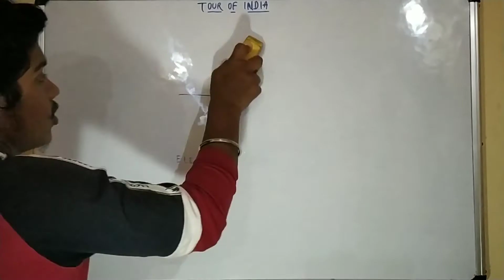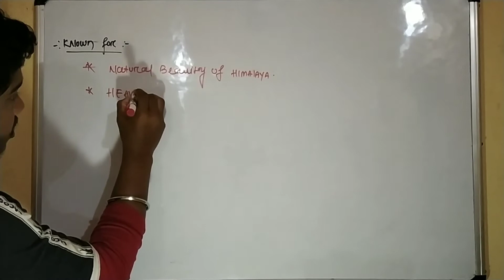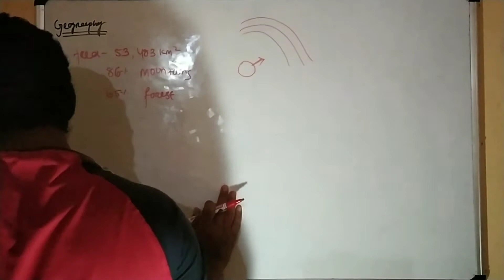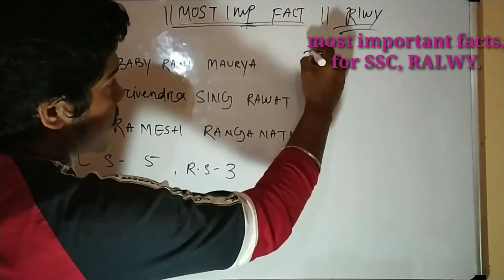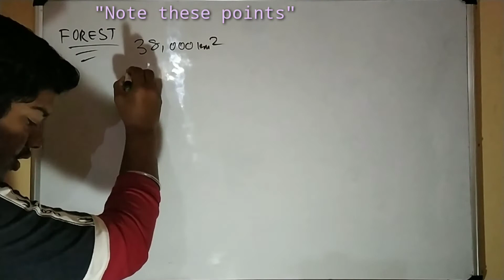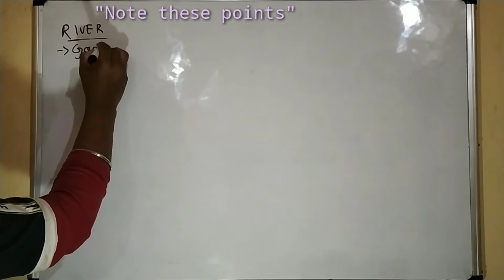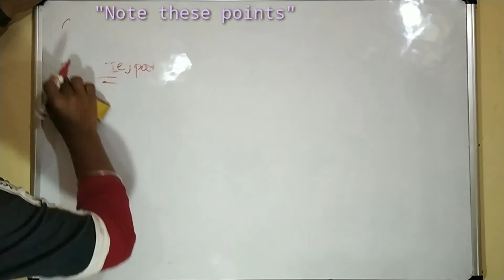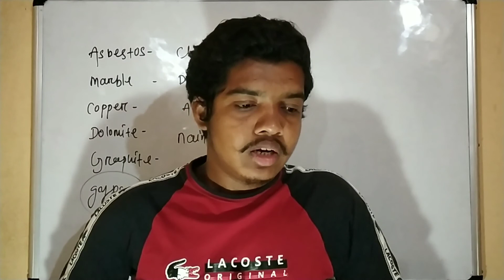Know Your State #3 Uttarakhand/Detail Information About Uttarakhand State/Tour of India/uttarakhand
This video provide you complete details of indian states, uttarakhand which will help you in your upcoming exams.

    we covered topics like (CM, governor, Chief justice, Dams, waterfall, national park, wild life sanctuary, Mineral, Important tribes, State folk dance etc) .

your Quries:
know your states
tour of India
details information About Uttarakhand State